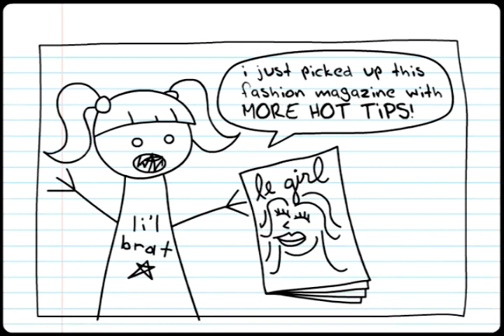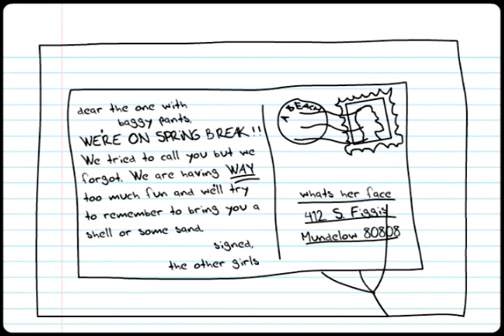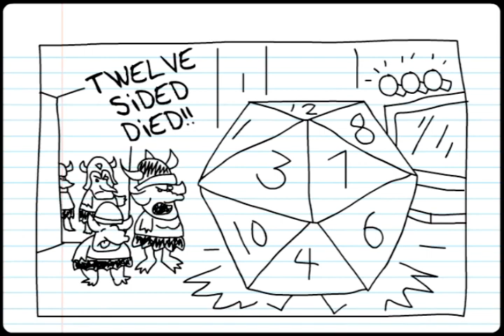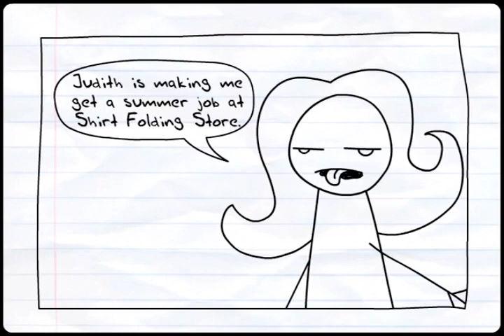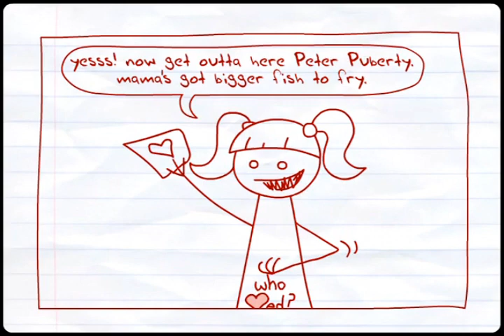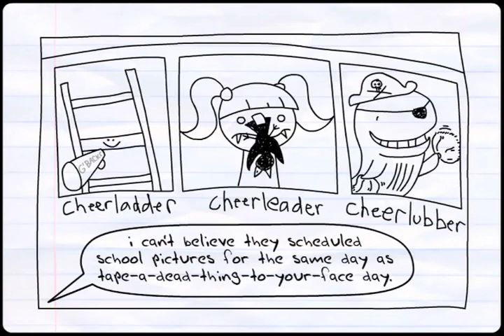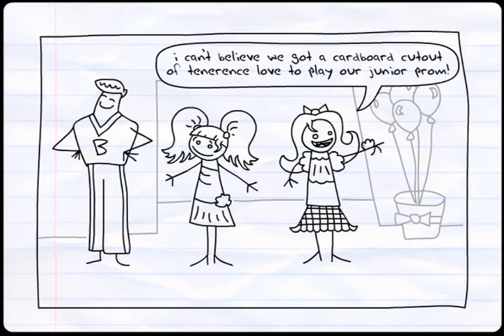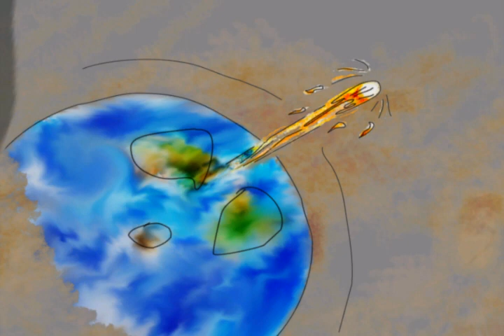every single teen girl squad marathon [high quality audio]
every issue 1-15, including the issues exclusive to SBCG4AP episodes 1-3, and the spinoffs.